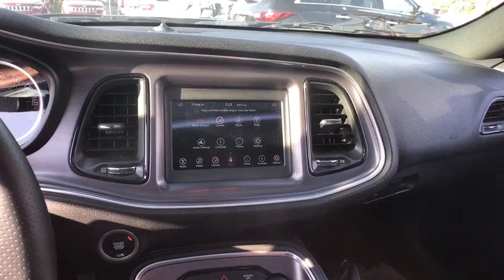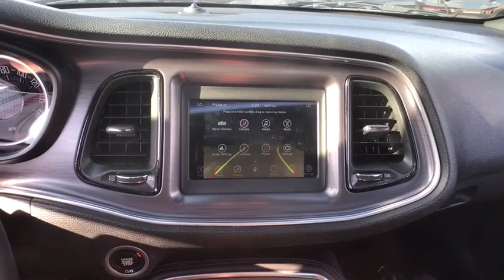2018 Dodge Challenger Matteson, Lansing, Oak Lawn, Northwest Indiana, Chicago, IL P17708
Billet Clearcoat Used 2018 Dodge Challenger available in Matteson, Illinois at South Chicago Dodge. Servicing the Lansing, Oak Lawn, Northwest Indiana, Chicago, IL area.

This Dodge Challenger has a strong Regular Unleaded V-8 5.7 L/345 engine powering this Automatic transmission. WHEELS: 20 X 8.0 PREMIUM PAINTED ALUMINUM (STD), TRANSMISSION: 8-SPEED AUTOMATIC 8HP70 -inc: Autostick Automatic Transmission, Tip Start, Auto Leather Wrapped Shift Knob, 230MM Rear Axle, TIRES: P245/45R20 BSW AS PERFORMANCE (STD), SIRIUSXM SATELLITE RADIO, QUICK ORDER PACKAGE 28H R/T -inc: Engine: 5.7L V8 HEMI MDS VVT, Transmission: 8-Speed Automatic 8HP70. Carfax One-Owner Vehicle.*This Dodge Challenger Comes Equipped with These Options *MANUFACTURER'S STATEMENT OF ORIGIN, ENGINE: 5.7L V8 HEMI MDS VVT, COMPACT SPARE TIRE, BLACK, HOUNDSTOOTH CLOTH SPORT SEATS, BILLET CLEARCOAT, Window Grid Antenna, Wheels: 20 x 8.0 Premium Painted Aluminum, Voice Recorder, Variable Intermittent Wipers, Valet Function, USB Host Flip, Trunk Rear Cargo Access, Trip Computer, Transmission: 6-Speed Manual Tremec, Touring suspension.*Drive Your Dodge Challenger R/T With Confidence *According to Carfax's history report: Carfax One-Owner Vehicle, No Damage Reported, No Accidents Reported.*Visit Us Today *Treat yourself- stop by South Chicago Dodge Chrysler Jeep Ram located at 7340 S Western Ave, Chicago, IL 60636 to make this car yours today!
TIRES: P245/45R20 BSW AS PERFORMANCE  (STD),SIRIUSXM SATELLITE RADIO,POWER SUNROOF,COMPACT SPARE TIRE,TRANSMISSION: 8-SPEED AUTOMATIC 8HP70  -inc: Autostick Automatic Transmission  Tip Start  Auto Leather Wrapped Shift Knob  230MM Rear Axle,WHEELS: 20 X 8.0 PREMIUM PAINTED ALUMINUM  (STD),BLACK  HOUNDSTOOTH CLOTH SPORT SEATS,MANUFACTURER'S STATEMENT OF ORIGIN,BILLET CLEARCOAT,ENGINE: 5.7L V8 HEMI MDS VVT,QUICK ORDER PACKAGE 28H R/T  -inc: Engine: 5.7L V8 HEMI MDS VVT  Transmission: 8-Speed Automatic 8HP70,Rear Wheel Drive,Power Steering,ABS,4-Wheel Disc Brakes,Brake Assist,Locking/Limited Slip Differential,Aluminum Wheels,Tires - Front Performance,Tires - Rear Performance,Heated Mirrors,Power Mirror(s),Rear Defrost,Intermittent Wipers,Variable Speed Intermittent Wipers,Rear Spoiler,Fog Lamps,Daytime Running Lights,Automatic Headlights,AM/FM Stereo,Bluetooth Connection,Steering Wheel Audio Controls,MP3 Player,Auxiliary Audio Input,Power Driver Seat,Driver Adjustable Lumbar,Pass-Through Rear Seat,Rear Bench Seat,Adjustable Steering Wheel,Trip Computer,Leather Steering Wheel,Keyless Entry,Power Door Locks,Keyless Start,Cruise Control,Climate Control,Multi-Zone A/C,Cloth Seats,Bucket Seats,Auto-Dimming Rearview Mirror,Driver Vanity Mirror,Passenger Vanity Mirror,Driver Illuminated Vanity Mirror,Passenger Illuminated Visor Mirror,Floor Mats,Smart Device Integration,Power Windows,Security System,Engine Immobilizer,Traction Control,Stability Control,Front Side Air Bag,Tire Pressure Monitor,Driver Air Bag,Passenger Air Bag,Front Head Air Bag,Rear Head Air Bag,Back-Up Camera